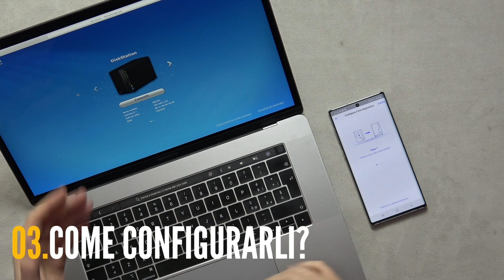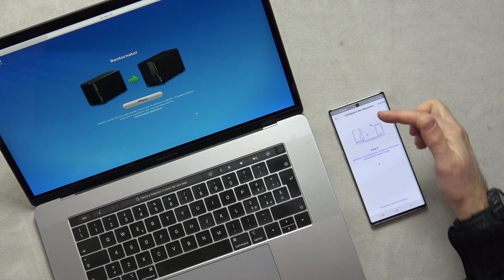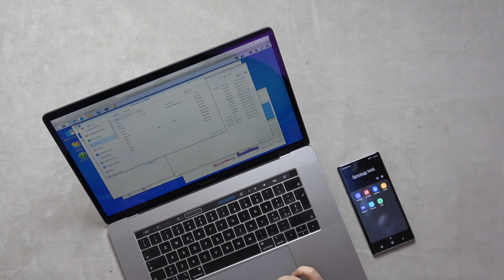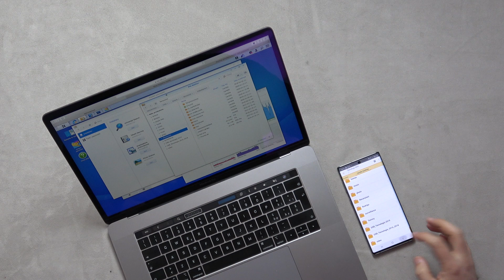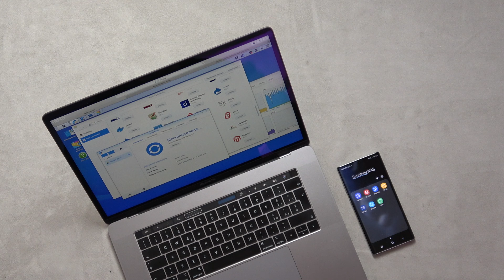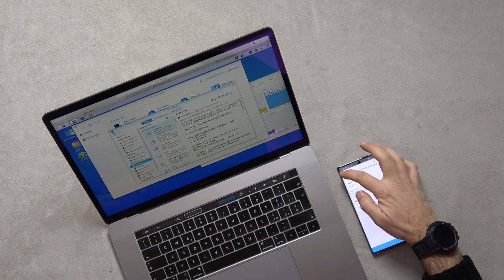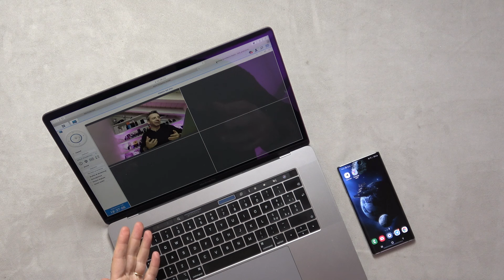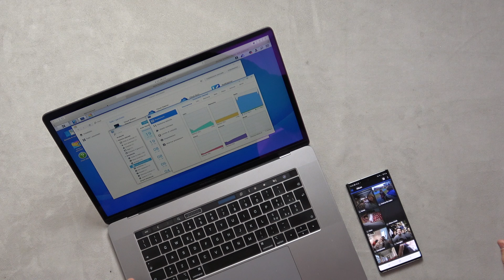COS'E' un NAS? COME si CONFIGURA? SSD o HDD? A COSA SERVE? Recensione SYNOLOGY DS218+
PREZZO AMAZON

Questa, più che una recensione è più un tutorial per capire meglio questo magico mondo dei NAS